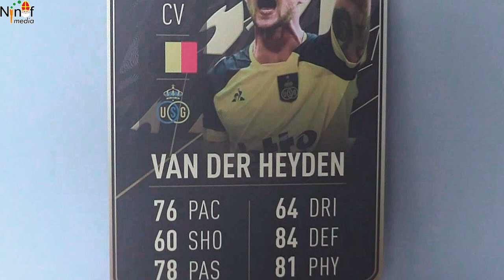Siebe Van der Heyden met Union herfstkampioen in JPL